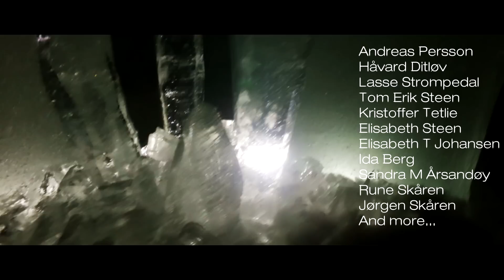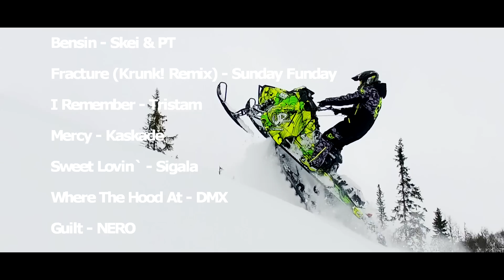Viking Rascals "Elements" Full HD 1080 Norwegian snowmobile movie.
This is our third movie. This is what came out of one year of filming and editing.
And please give us your feedback in comments